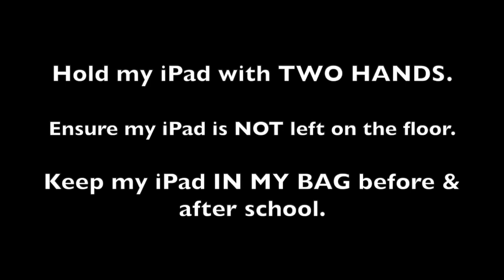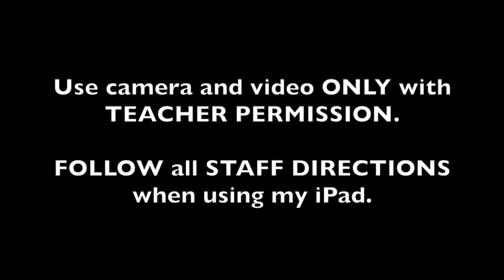CRSS iPad Expectations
The CRSS Cybersafety Agents share the Coomera Rivers State School student iPad Expectations.